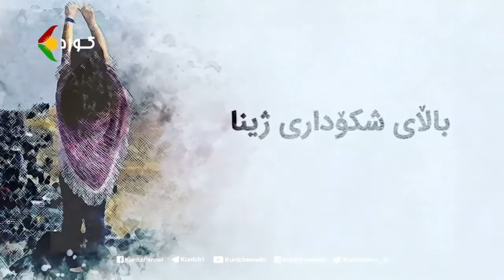باڵای شکۆداری ژینا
وتنی: ڕەشید فەیزی‌نژاد